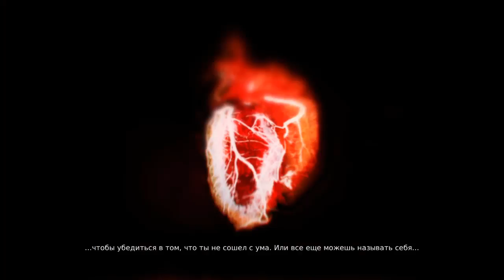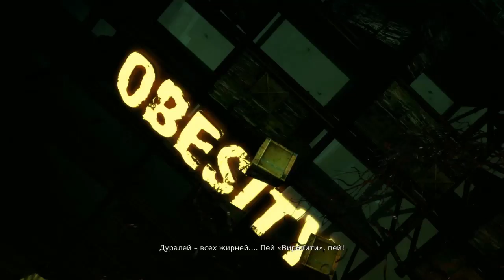DMC-Devil May Cry stage 5